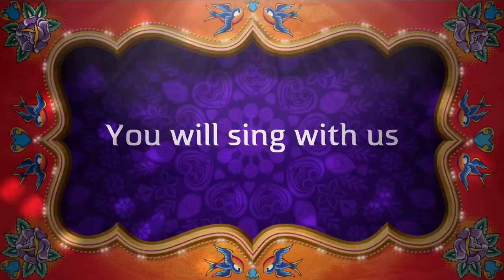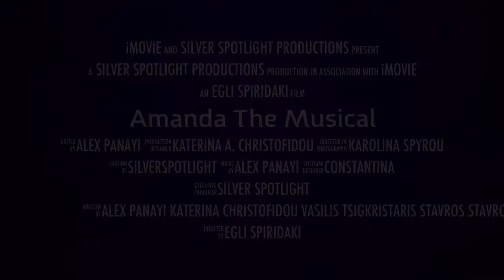Amanda The Musical - Bollywood Trailer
Amanda The Musical
By Alex Panayi, Katerina Christofidou, Stavros Stavrou and Vassilis Tsigkristaris
Directed by Egli Spiridaki
Choreography by Charis Savva

What's life without a little fun?